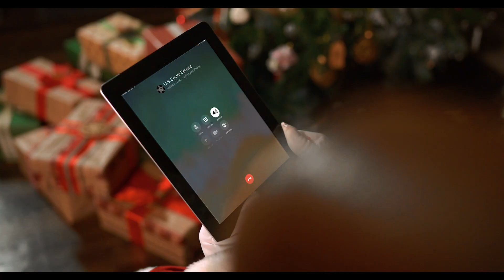Big Red Protective Detail 2021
The Big Red Protective Detail is selected, assembled and stands ready to fulfill their seasonal mission. The American public can rest assured that Mr. S. Claus, here from the North Pole, will travel safely and securely throughout his U.S. tour.